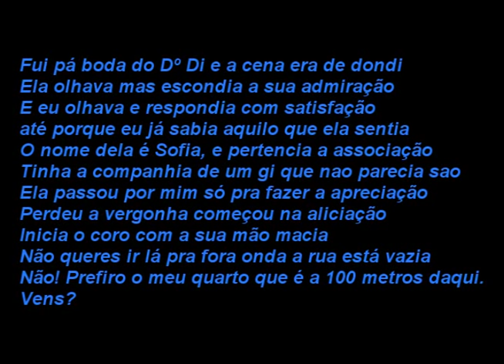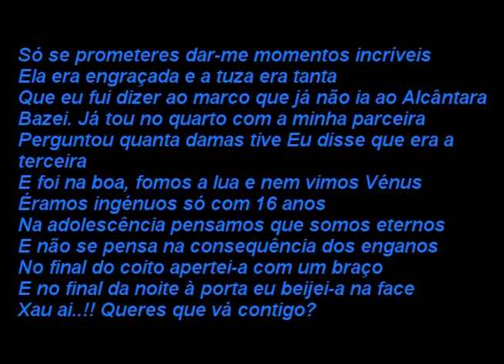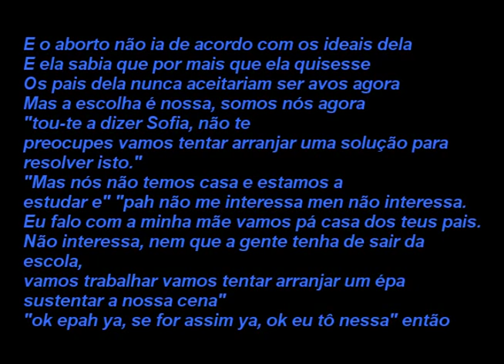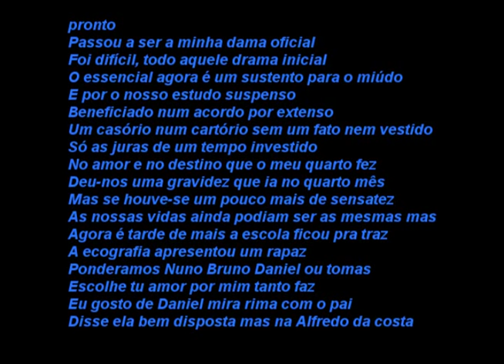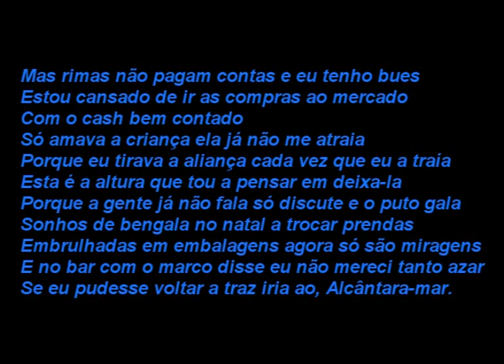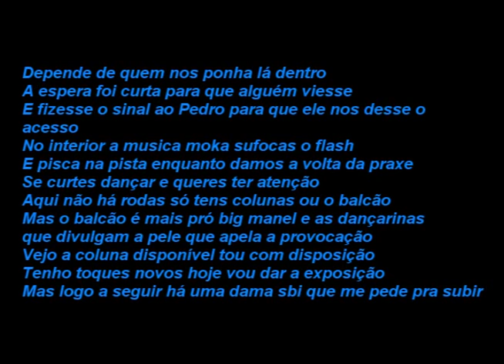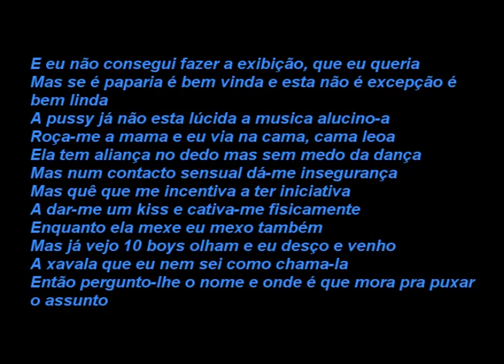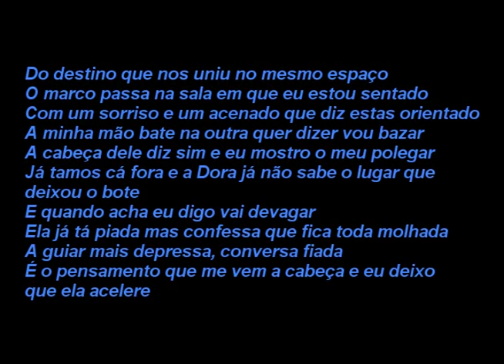Sam the kid - Sofia (Lyrics)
by: yoonigga94